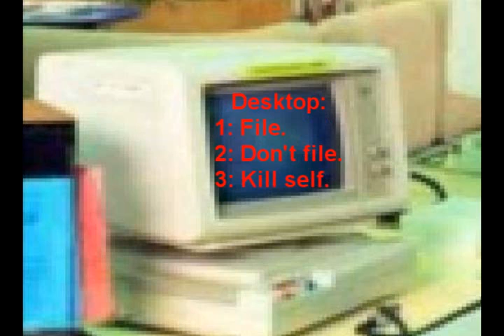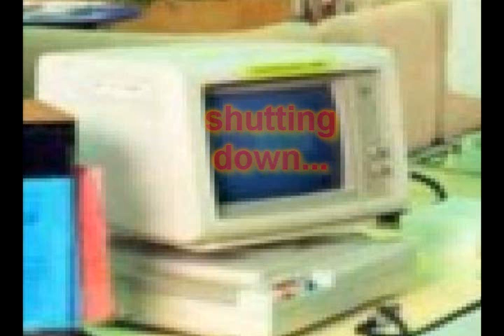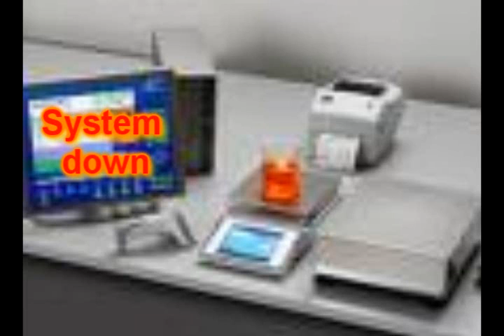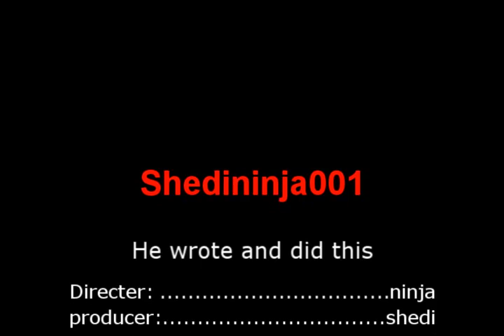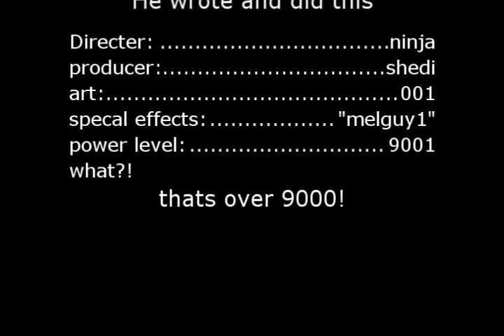COMPUTER COP: THE MOVIE!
Dave, a cop has just one hour to retire.
The only thing in his way...

is a computer.